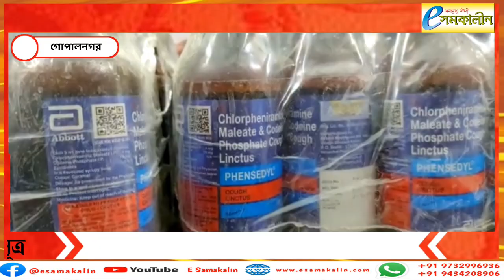গোপালনগরে বিপুল পরিমাণে কাফ সিরাপ উদ্ধার - Huge quantity of cough syrup recovered in Gopalnagar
গোপালনগরে বিপুল পরিমাণে কাফ সিরাপ উদ্ধার‌
Huge quantity of cough syrup recovered in Gopalnagar

পাচারের উদ্দেশ্যে জড়ো করা বিপুল পরিমাণ কাফ সিরাপ উদ্ধার করলো উত্তর ২৪ পরগনার গোপালনগর থানার পুলিশ। এলাকার একটি গুদাম থেকে এই কাফ সিরাপগুলি উদ্ধার করা হয়েছে।
পুলিশ সূত্রে জানা গেছে, গত ৯ মে গোপালনগর থানার বৈরামপুর গ্রাম পঞ্চায়েতর সনেকপুর চোঙরদা বিল এলাকা থেকে প্রথম পর্যায়ে ৩০০ বোতল কাফ সিরাপ সহ পরিতোষ দে নামে এক ব্যক্তিকে গ্রেপ্তার করে পুলিশ। এরপর ধৃতকে বনগাঁ মহকুমা আদালতে তুলে বিচারকের নির্দেশে নিজেদের হেফাজতে নেয় পুলিশ। ধৃত ব্যবসায়িককে জিজ্ঞাসাবাদ করে আরও ৫ হাজার বোতল কাফ সিরাপ উদ্ধার করে গোপালনগর থানার পুলিশ।